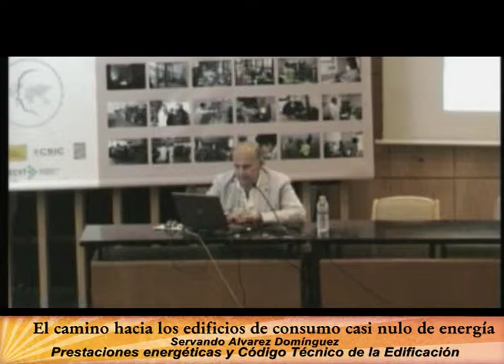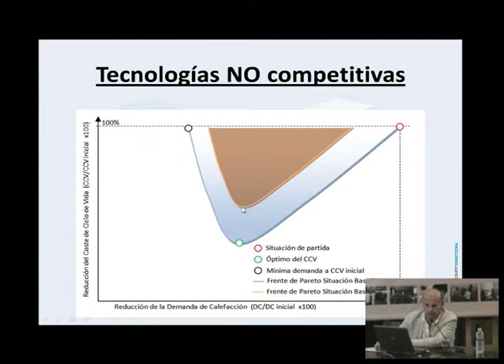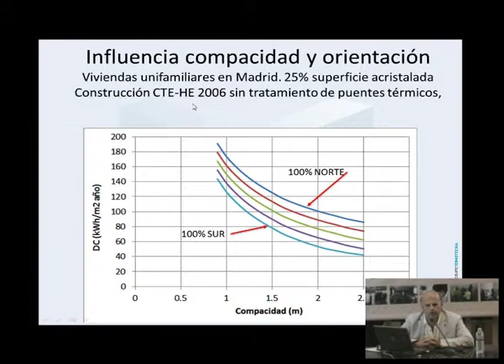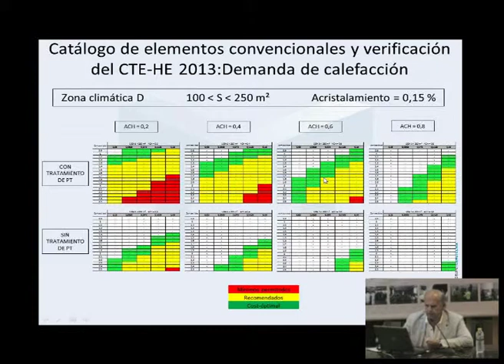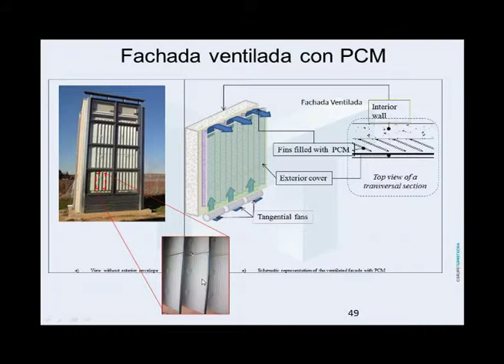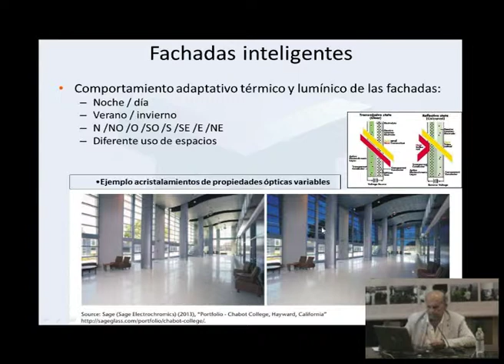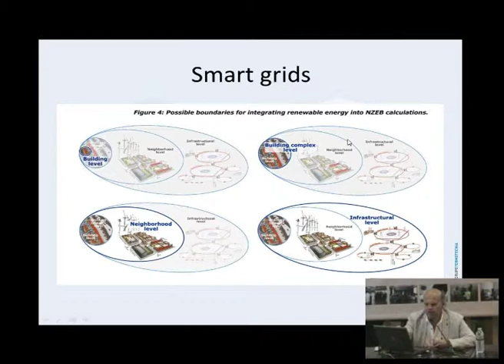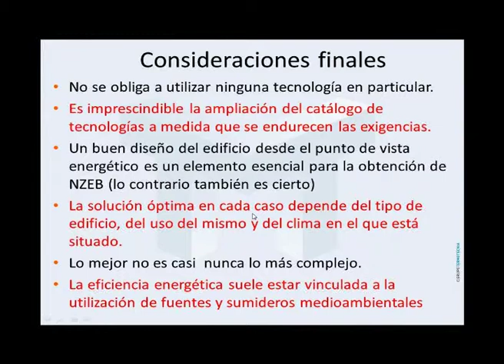Prestaciones energéticas y Código Técnico de la Edificación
Prestaciones energéticas y Código Técnico de la Edificación CTE DB-HE 2013. Servando Alvarez Domínguez

Jornada "Camino hacia los edificios de consumo casi nulo de energía"